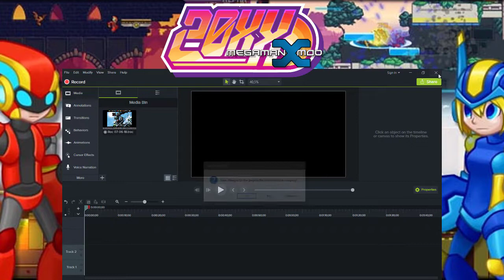el regreso de 20xx - cap 8